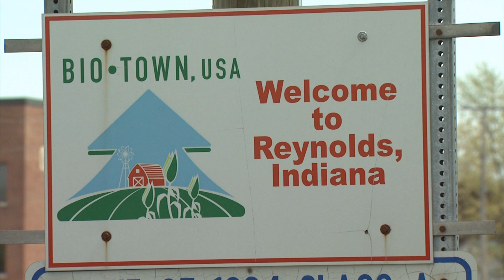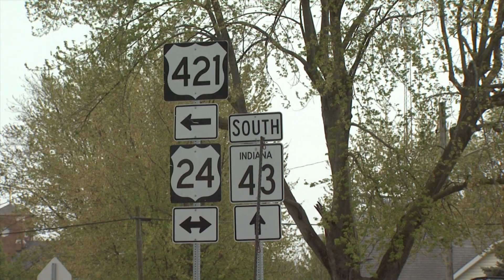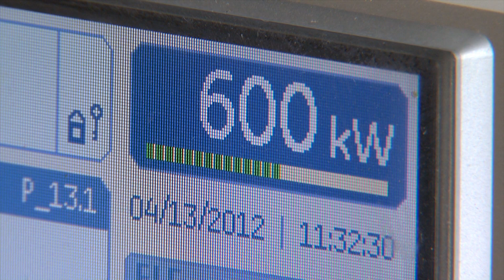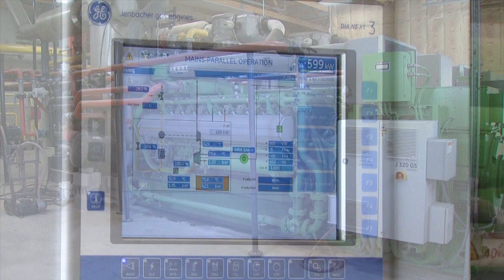Indiana's BioTown USA Living Up To Its Name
Full Story The process hasn't been easy, but seven years after being dubbed 'BioTown USA,' the small town of Reynolds in north central Indiana is living up to its name.  We took a tour of the facility where officials there are building a true model of sustainability unlike anywhere else.